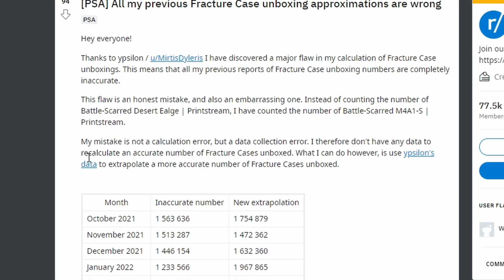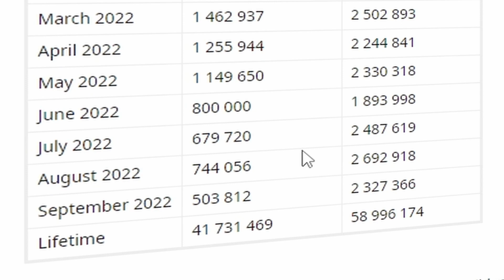Everything Known About Fracture Case Was WRONG Until Now CSGO Investing News